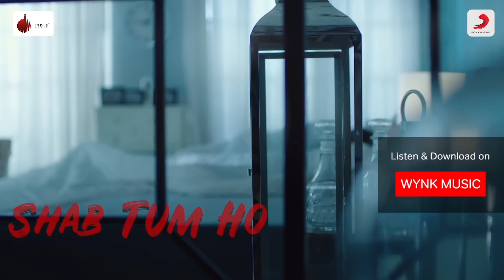Shab Tum Ho Official Video Darshan Raval Sayeed Quadri Indie Music Label Sony